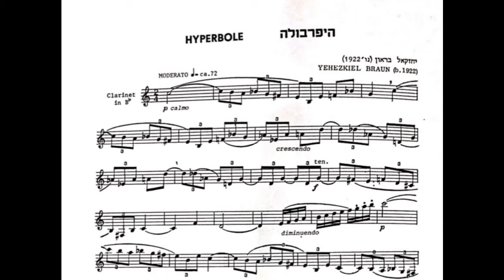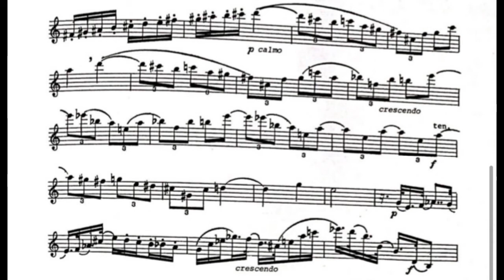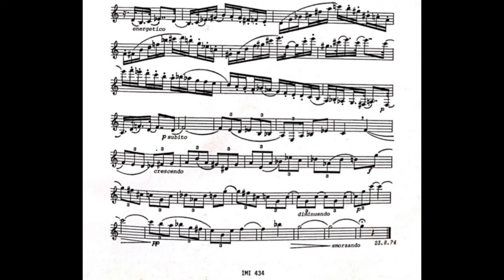Yehezkel Braun - Hyperbole for Clarinet solo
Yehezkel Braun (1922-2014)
Hyperbole for Clarinet solo (1974)

Publisher: Israel Music Institute (IMI 434)

Clarinet: Tal Gottdiner